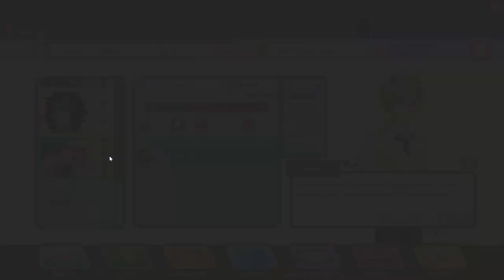Blush Blush Stirling #13